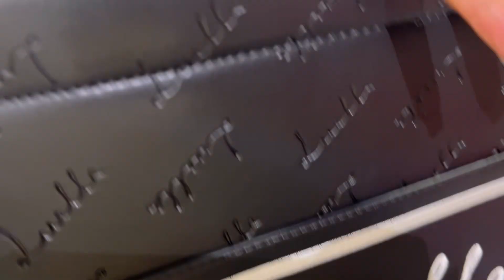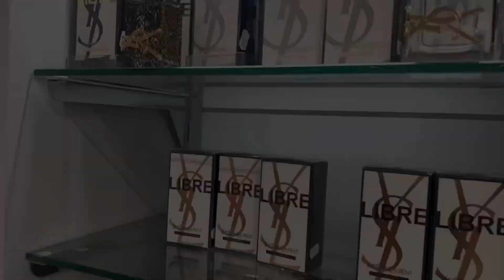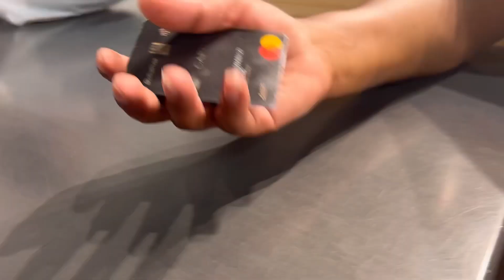VLOGMAS Episode 1- day in the life, new hair, shopping || SA YouTuber || Neilwe K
Vlogmas? Let’s doooo this!! I will be posting every Monday & Thursday guys❤️